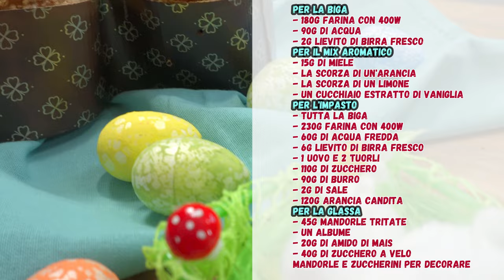COLOMBA PASQUALE FACILE con impasto unico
La Colomba pasquale è uno dei dolci tradizionali più amati in Italia durante la Pasqua. Con il suo impasto soffice e l'inconfondibile decorazione a forma di colomba, è diventata un simbolo della festività pasquale e una delizia da condividere con amici e familiari.

Un modo semplice per preparare la Colomba pasquale è usando un impasto unico, che rende la ricetta più facile e veloce da realizzare. Questo metodo consente di ottenere un risultato delizioso, mantenendo la tradizione e l'autenticità di questo dolce pasquale.

In questa ricetta, ti mostrerò come preparare la Colomba pasquale con un impasto unico, con tutti i passaggi e i segreti per ottenere un dolce perfetto. Dalla preparazione dell'impasto alla cottura in forno e alla decorazione finale, scoprirai tutti i trucchi per realizzare una Colomba pasquale da leccarsi i baffi.

Quindi preparati a metterti all'opera in cucina e a deliziare il palato di chiunque assaggi la tua Colomba pasquale fatta in casa. Condividere questo dolce tradizionale con le persone care renderà la tua Pasqua ancora più speciale e memorabile.

Che tu sia un appassionato di dolci pasquali o semplicemente desideri sperimentare la preparazione di una Colomba fatta in casa, questa ricetta è quello che fa per te. Scopri tutti i segreti per realizzare una Colomba pasquale facile con impasto unico e delizia il palato di tutti durante le festività pasquali. Buona Pasqua e buon appetito!

LISTA DEI CAPITOLI DEL VIDEO
00:00 Introduzione della ricetta per la colomba pasquale
00:19 Preparazione della biga
00:47 Preparazione del mix aromatico
01:08 Preparazione dell'impasto della colomba pasquale
02:49 Laminatura dell'impasto e messa a riposo
03:42 Preparazione della glassa per la colomba
04:11 Trasferimento dell'impasto all'interno dello stampo
04:51 Glassatura e cottura della colomba
05:21 Come raffreddare la colomba pasquale

Per la biga

- 180g Farina con 400w
- 90g di acqua
- 2g lievito di birra fresco
per il mix aromatico
- 15g di miele
- un cucchiaio estratto di vaniglia

per l'impasto

- Tutta la biga
- 230g farina con 400w
- 60g di acqua fredda
- 6g lievito di birra fresco
- 1 uovo e 2 tuorli
- 110g di zucchero
- 90g di burro
- 2g di sale
- 120g arancia candita

- 45g mandorle tritate
- un albume
- 20g di amido di mais
- 40g di zucchero a velo

Mandorle e zuccherini per decorare

✅ Stampo per Chiffon cake da 26cm
✅ Stabilizzatore Gimbal Smartphone Bomaker Smart XR
✅ Fornetto per pizza Ferrari
✅ Robot da cucina con 3 funzioni, planetaria
✅ Fotocamera 4K Sony zv-e10
✅ Tappetino microforato da Forno in Silicone
✅ Kit illuminazione luci led
✅ Tortiera apribile 24 cm
✅ Arancinotto - stampo per arancine